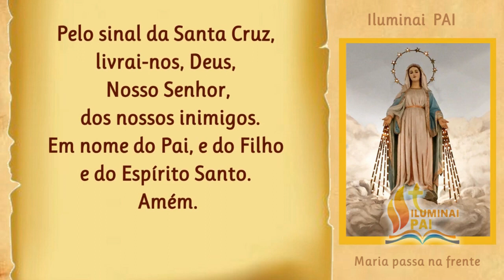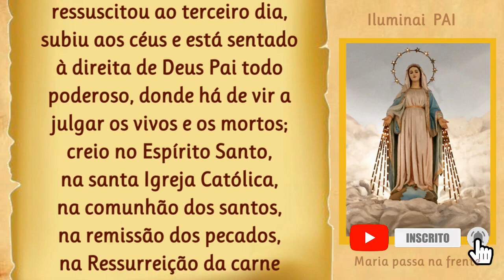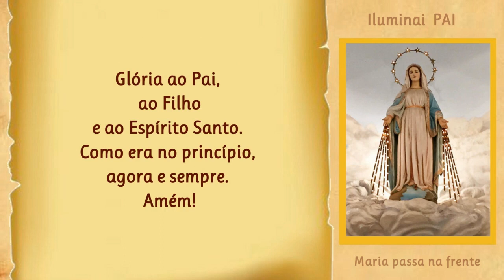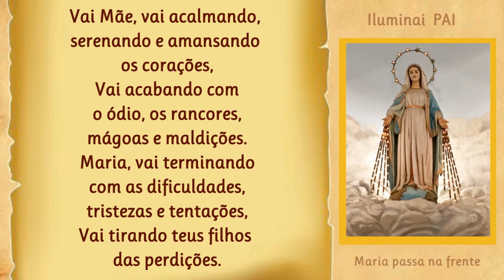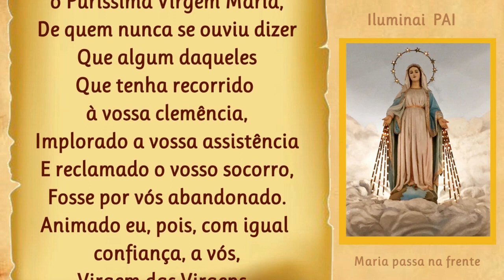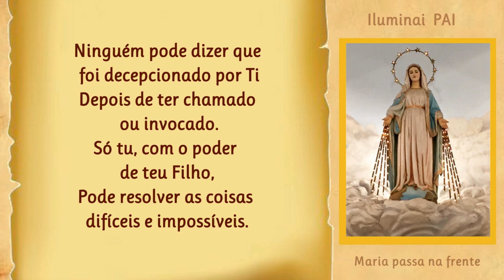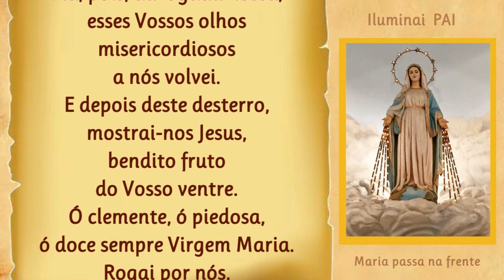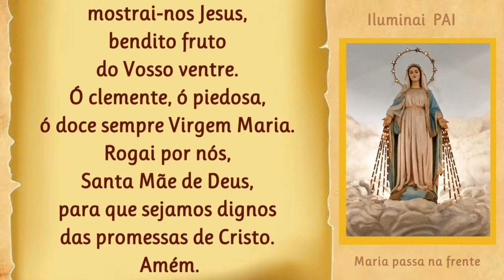13/05/2023 Terço MARIA PASSA na FRENTE com o poder de teu Filho Jesus